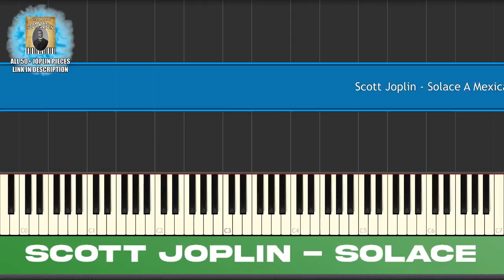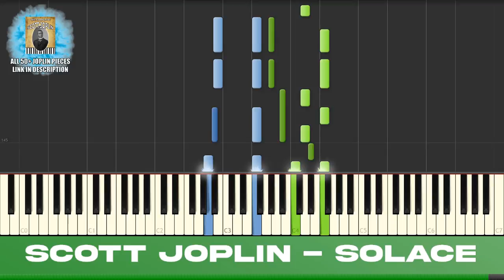Solace: A Mexican Serenade - Scott Joplin Piano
One of Scott Joplin's non-ragtime pieces, this is Solace: A Mexican Serenade and it's actually much closer to the habanera style rhythm than a rag. It became famous for its usage in the popular classic film, The Sting.